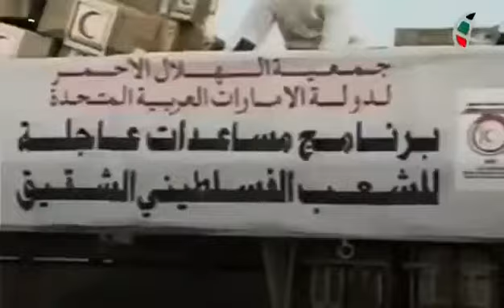يوم زايد للعمل الإنساني